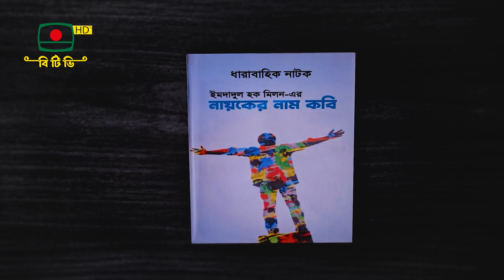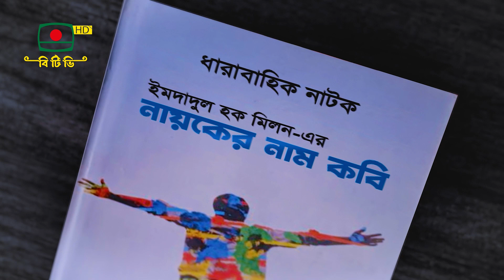নায়কের নাম কবি - পর্ব ২৪ - ধারাবাহিক নাটক | Nayoker Nam Kobi - Episode 24 - Serial Drama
ধারাবাহিক নাটক ইমদাদুল হক মিলন-এর " নায়কের নাম কবি " পর্ব ২৪
নির্দেশনা: নাদের চৌধুরী

অভিনয়
আব্দুন নূর সজল, জাকিয়া বারী মম, নাদের চৌধুরী, ঝুনা চৌধুরী, সাবেরী আলম মোতাহের, আব্দুল্লাহ রানা, আঞ্জুমান শিরীন, রুপা আক্তার, কাজী শিলা, রেবেকা রউফ, সফিক খান দিলু, আবরার জাহীন, সুমাইয়া হাকিম, শ্যামল হাসান

প্রযোজনা:
লুৎফর রহমান রবিন